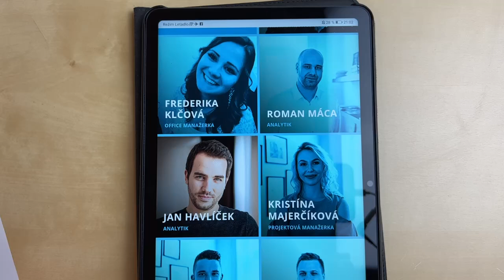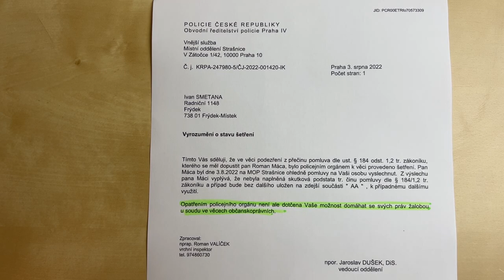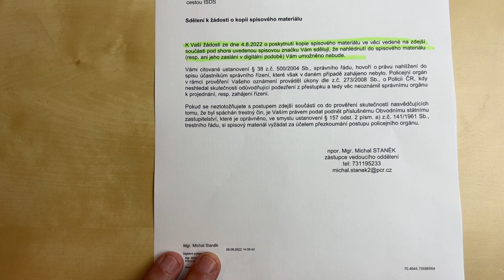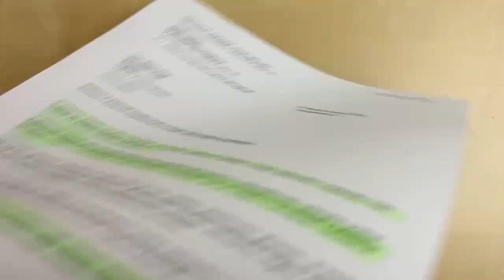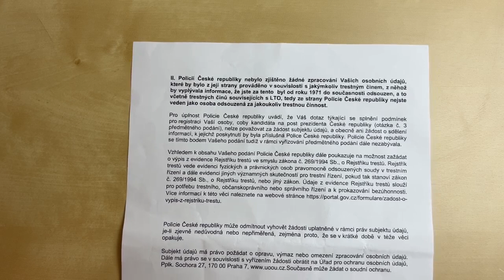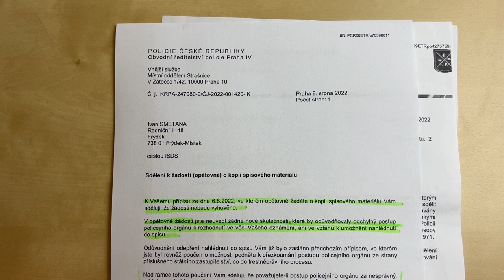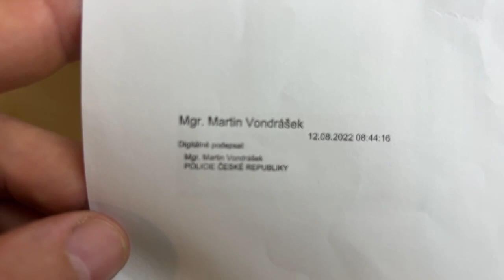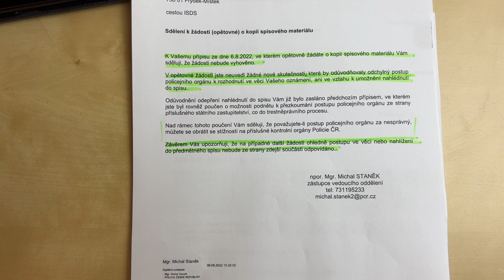Chrání policista ČR Romana Mácu - 13.8.2022